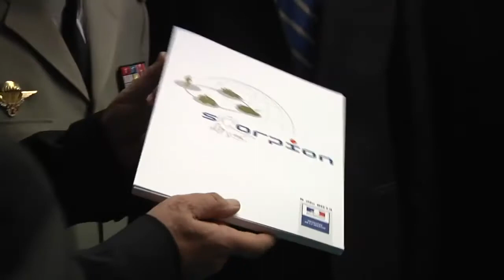SCORPION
Le 5 décembre à Varces, Monsieur Jean-Yves Le Drian, ministre de la Défense, a annoncé le lancement du premier marché du nouveau programme .